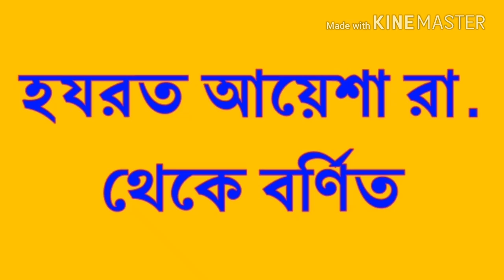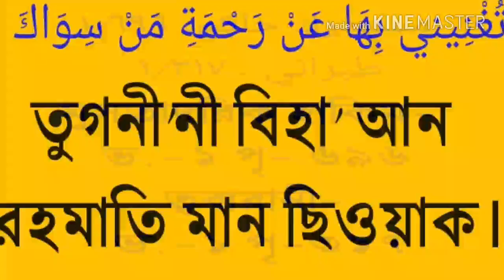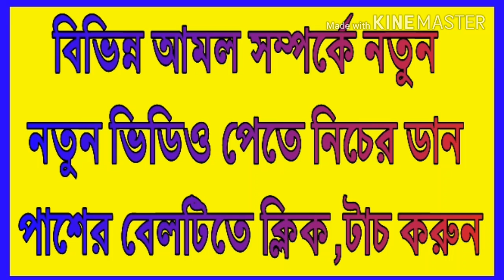ঋণ পরিশোধ হওয়ার দোয়া। পরীক্ষিত দোয়া। আবূ বকর ও আয়েশা রা এর ঘটনা।Islamic life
Hi everyone!

ভিডিওটিতে ঋণ পরিশোধ হওয়া সম্পর্কে হযরত আবু বকর ও আয়েশা রা এর ঘটনা উল্লেখ করা হয়েছে। তারা একটি দোয়ার উপর আমল করে ঋণ থেকে মুক্তি পেয়েছেন। সেই দোয়া টি এই ভিডিওটিতে উল্লেখ করা হয়েছে।